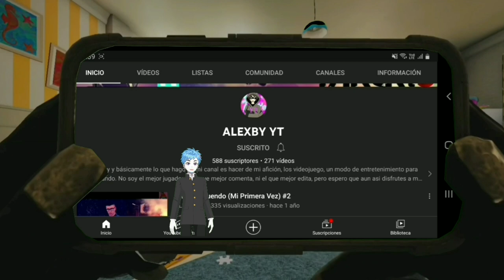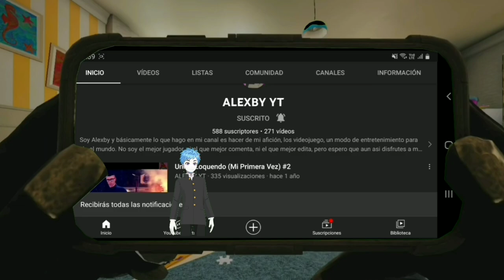MI PRIMERA VEZ EN GEARS OF WAR (SALE BIEN 😎)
🎮 ¡Bienvenidos a mi canal de juegos! En este episodio de Gears of War, ¡descubrimos un secreto IMPACTANTE bajo el puente! 😱🌉 Únete a mí mientras exploramos cada rincón y nos enfrentamos a desafíos épicos. 🎮💥 GearsOfWar Gameplay SorpresaBajoElPuente GamerReactions Juegos🤯 Mi reacción al descubrir lo que se oculta bajo esta estructura es simplemente ÉPICA. ¡No puedo esperar a que lo veas! ¿Será un giro en la historia o un secreto oculto? ¡Descúbrelo conmigo en este emocionante episodio! 🕵️‍♂️🔍🔥 Además, no te pierdas los momentos de acción intensa y los trucos que utilizo para superar los desafíos. ¡Prepárate para una montaña rusa de emociones! 🎢💢 ¿Estás listo para adentrarte en el mundo de Gears of War conmigo? ¡Dale play y acompáñame en esta aventura llena de sorpresas! 😎🎬